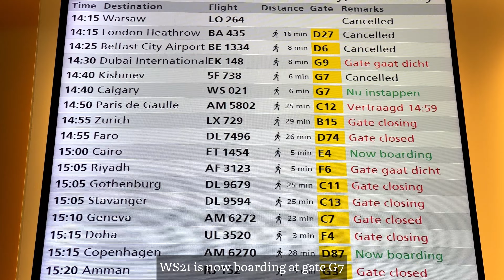WESTJET Amsterdam to Calgary on Boeing 787-9 Dreamliner TRIP REPORT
FLIGHT INFORMATION
Airline: WestJet (WS/WJA)
Aircraft: Boeing 787-9 Dreamliner (B789)
Flight Number: WS21
Seat: 13A
Registration: C-GUDH (MSN 64974)
Route: Amsterdam (AMS) - Calgary (YYC)
Flying Time: 8 hours and 34 minutes
Date filmed: January 2023